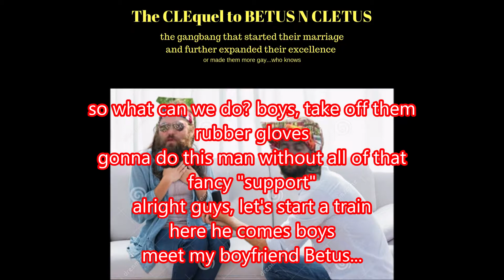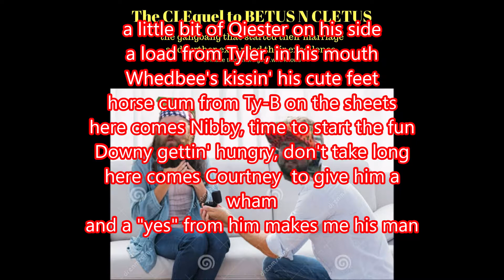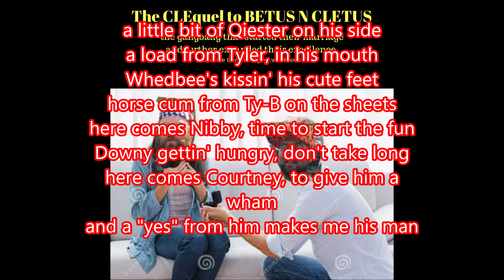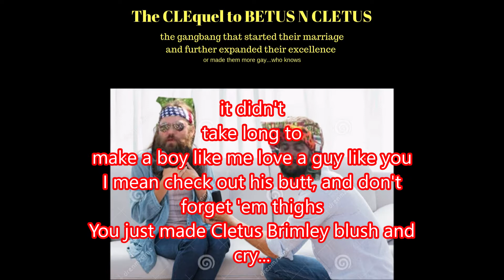A lotta bit of Betus ( A little bit of... Mambo No.5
Yeah boiks. this one's not too amazing...BUT ONE DAY!